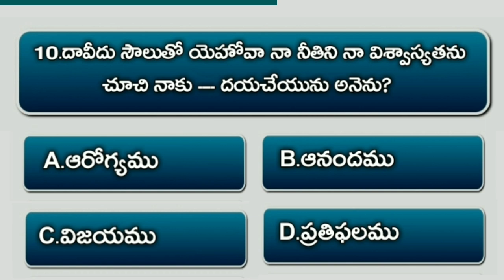Bible Quiz On Samuel #68 | Bible Questions And Answers Telugu